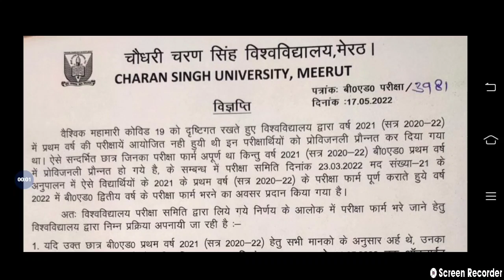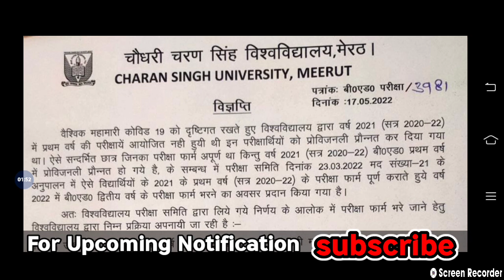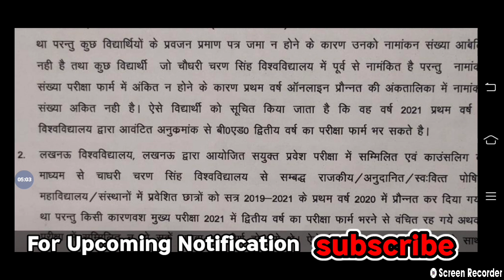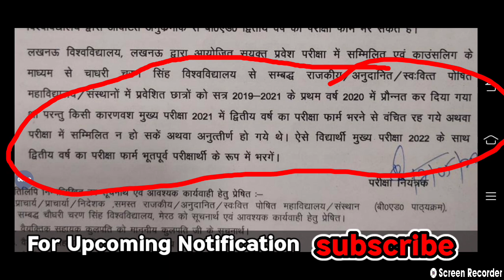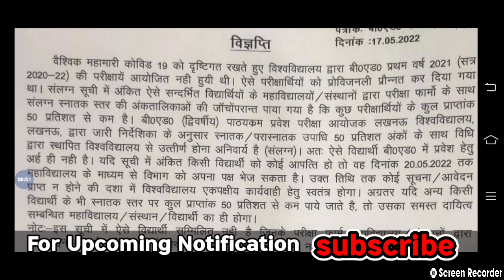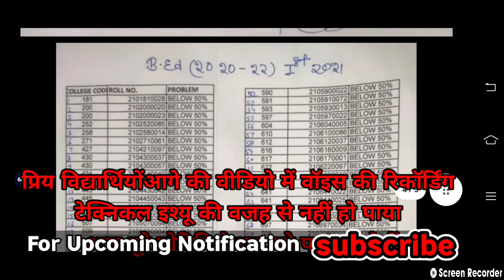B.Ed. Very Important Update! Must Watch for Session 2019- 2021 & 2020-2021& also for below 50%